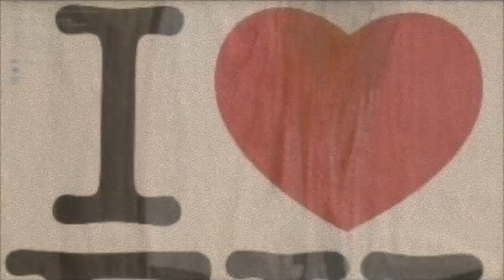RUNINDC: EU Embassy Open House, Washington DC "All you Need is Love" (2010)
On May 8, 2010, three adventurous runners embarked on a journey to visit all 27 EU Embassies by foot and experienced a fantastic event with lessons to last a lifetime.